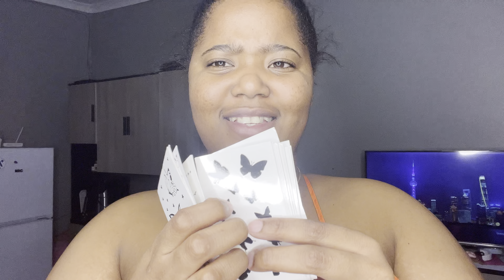VLOGTOBER | shop with me | grocery top up | SHEIN haul and more | South African 🇿🇦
Heyy Coco Squad😇 watch in 1080p (high resolution)

Thank you so much for clicking on this video I hope you become part of the subbies of Coco squad😊🙏

YouTube Banner/Into and outro courtesy of Phoenixxcreationss on IG

About CoCo✨

Camera: IPhone 13
Lighting:18” ringlight/ natural light
Editing software: InShot/CapCut

Spend a few days with me, vlog , unboxing , SHEIN haul , spend the day with me